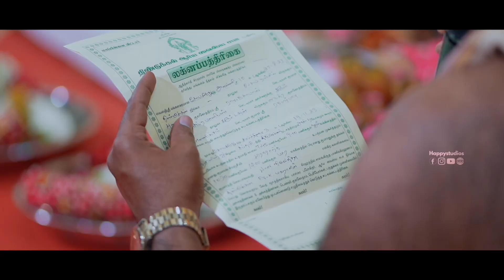The Grand Engagement Ceremony | Prasanth + Nivedhitha | 2023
HAPPY STUDIOS

DOP                   : Happy Raja
Camera             : Karthi
Editing               : Kesaven

All kind of Photo shoot and Video shoot Available...📸
➡️ Creative Studio
➡️ Model Shoot
➡️ Maternity Photo Shoot
➡️ Concept Photography
➡️ couples Shoot
➡️ Pre Wedding & Post Wedding Shoot
➡️Personalaized Gifts are Available
➡️ Baby Concept Photography